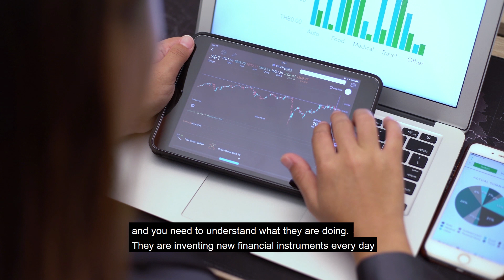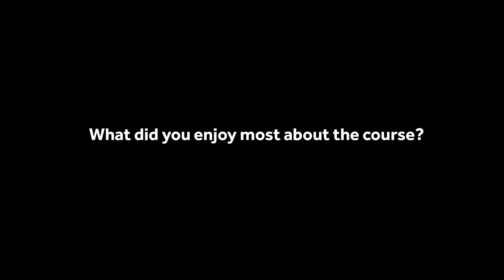Why study Quantitative Finance? AMBS alumnus Nestor Romero talks about his experiences of the course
Thinking of studying a Finance Master's at Alliance Manchester Business School? Recent AMBS alumnus Nestor Romero discusses how his degree helped land him a job as a Financial Economist at the Central Bank of Chile.